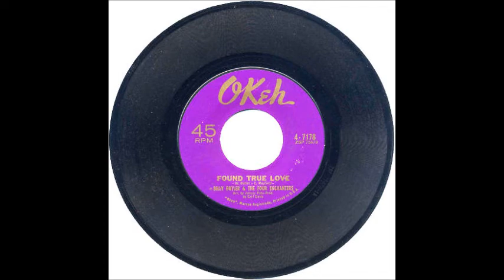BillyButler & Enchanters Found True Love 1963 OKEH 45 7178